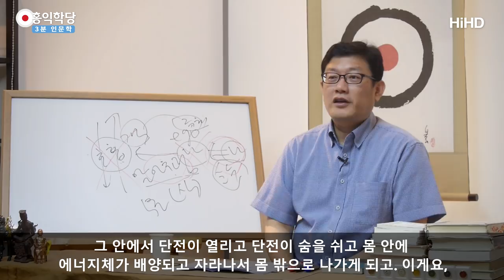[3분 인문학] 조선단학과 중국단학 _홍익학당.윤홍식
(170618 일요 대담) 중국 도경(道經)들은 시작부분이 약합니다.
시작이 '태식(胎息)'부터 시작해요.
그분들 잘 모르시는데, 제가 태식이라고 부르는 현상.
홍익학당에서 지도해드립니다.
그 태식이라고 부르는 현상을 어떻게든 빨리 일어나게해서,
중국 도경은 백일축기 안에서 그걸 무리해서 일어나게 만들어요.
탈이 많이 납니다. 그래서 태식이라는 현상을 빨리 만들어내가지고,
그 태식현상 이후 내용을 자세하게 써놔요.

기초자들이 입문하기 힘들어요. 태식 들어가기가 쉽지 않거든요.
기초자들이 거기 들어가려면 길이 있어야하는데,
그 길은 생략해놓고 쉽게 될 것처럼 해놓고
그 이후 길은 너무 지나치게 상세하게 설명해놓았어요.
그게 제가 볼때는 상세한게 흠이에요.
너무 상세한데 그 방법론들이 뭔가 일어나는 경험들을
순수하게 써놓은게 아니라, 상당히 각색이 들어가있어요.

그래서 해본사람은 이 말이 맞다는 것을 알아요.
그런데 그 말을 들으면 이해하기 힘들어요.
그 말을 들으면 왜곡된 상상을 하게 만들어놨어요.
모르겠어요. 왜 그렇게 했는지. 이렇게 되어있어요.

그런데 우리나라 조선은 대단한게.
원래 이 신선사상이 조선에서 간거예요.
신선사상 발원지는 조선입니다.옛날 고조선 쪽이예요.
그러니까 예전에 청구땅에 가서 황제가 도를 배웠다는
이런 얘기가 중국 '포박자'라는 도교 최고경전에서 나오잖아요.
여기서 나간겁니다. 발해연안이나 고조선쪽에서 나간거에요,
신선사상이.

그래서 오히려 중국에서 우리나라로 배우러 와야돼요.
신선사상을 자기들이 가져가서 다양한 목적으로 활용한 거에요.
땅에서 오래살아남으려고. 어떤 사람은 신선세계 갈려고.
나중에 불교영향을 받아서 공(空)으로 완전히 해체되는 그런
초월적 존재가 되려고.
이런 다양한 목표를 가지고 신선사상을 닦고 있어요.

그러다보니 중국이 엄청 복잡하게 만들어놨어요.
그리고 일반인들이 따라할 수 없게 해놨어요.
제가 그거 도와줄려고 '용호비결(龍虎秘訣)' 책을 낸겁니다.
(중국 도경) 이런 얘기하지 마시고, 용호비결을 보시고.
제 용호비결을 제대로 공부하시면서 중국 도경을 보세요.

저는 항상 남의 거 보지마라는게 아니라,
제가 풀이한 용호비결 번역을 보면서,
중국 도경들을.. 혜명경이든 뭐든 다양하게 봐보세요.
제가 그런 도경들에서 잘못해논 거까지 제 용호비결 책에서
다 개념을 바로잡아 놨습니다.

제 용호비결 책은 중국 도경들에 대한 정리이기도 해요.
중국 도교에서 쓰는 용어를 제 식으로 바꿔논 것들 많아요.
'용어 이렇게 씁시다!'하고. 중국 도교식으로 쓰지말고.
도교나 이런 건요, 중국 도사들이 조선에 와서 배우셔야 합니다.

'왜 북창(北窓) 선생님(용호비결 저자)의 글이 좋으냐?'
아무것도 모르는 초학자가 어떻게 태식까지 연결되는지,
그 길을 열어놨어요. 그니까 참 사람들은.. 어이없는거죠.
쉬운 길을 열어놓으면 화를 내요.
와서 이렇게 말해요. "이게 무슨 책이냐고.."
그리고 자기가 할 수 없는 책을 보면 감탄합니다.
'오.. 심오한게 있는거 같다.'

근데 거기까지 가는 사다리가 용호비결인데,
사다리를 발로 차버리고 지금.
위에 것 중국 도교에 있는 거만 부러워하시면,
영원히 이건.. 여러분 남의 떡입니다.
해보세요. 중국식으로 한번 해보세요.

중국식으로 해서 성공할 리가 없어요. 너무 힘들게 해놨어요.
조선식으로 하면요, 쉽게 성공하고.
조선식으로 성공한 사람이 중국 도교 책을 보면 그냥 이해합니다.
'뭐를 썼구나 그런데 이렇게 질러놨구나.
와 너무 세게 지른거 같은데..' 이런 느낌이와요.

중국 도교 책을 보면, 같은 말도 진짜 세게 질렀다.
과대포장이라는 거예요.
포장이 과해서 이걸 보고 사람들이 길 찾아오기는 어렵겠다.
이게 제 결론이었습니다.
저는,  다 공부했어요. 중국 도경, 조선의 단학서들,
그리고 제 체험, 봉우선생님의 가르침.. 다 종합해본 결과입니다.
조선식이 제일 쉽다.

중국 도인만이 아니라 티벳 밀교 닦는 분들도요,
우리나라 와서 홍익학당 호흡법 배워가시면요.
본인들이 닦으시는 밀교나 도교수련에 엄청난 도움이 될 겁니다.
이.. 호흡 조절해서 뭐 하는 거는요,
제일 본 기술은 우리나라에서 나간 거라고 저는 확신합니다.
선생님 말이 그래서 그냥 믿는게 아니라, 해보고 나서 보니까..
티벳도 그렇고.. 다 제가 볼때는요,
되게 무리한 방법들로 지금 지도하고 있어요.

본인들 입으로, 달라이라마도 그러셨잖아요.
탈이 많이나서 요즘은 밀교수련  함부로  안시킨다고.
그렇게 하면 탈 나요. 조선식으로 하면 탈이 안나요.
탈은 안나고 효과는 훨씬 탁월하게 납니다.
다만 중국이나 티벳, 인도식 수련법들이 자극적이예요.
듣는 사람들에게 되게 자극적으로 한방에 뭐가 될 것처럼
느껴지게 만드는 그게 있어요.

조선식은 정말 지루해요. '1초 1초, 2초 2초, 3초 3초, 4초 4초..
계속 늘려가세요. 이게 최고의 요결입니다.
이걸 늘리시면 여러분 몸안에 에너지체가 다 각성되게 되어있어요.
그런데 이걸 시각화로만, 몸에 차크라 하나 잡아서 밀고 하면..
당장 뭐가 된 거 같은, 착각에 빠지게 만드는데.
근본적으로는요, 그런 사람들은 에너지체를 각성시키는데 있어
에너지가 부족해서 원만한 수련이 안일어납니다.

그래서 별거 아닌걸 되게 큰것처럼 과장해서 이해하게 돼요.
자기들이 한게 얼마안된다고 어떻게 말합니까.
그것을 최대한 부풀려서 과장 선전해요.
진짜 고수들은요, "호흡 어떻게 해야합니까?",
"조식(調息)해! 호흡 고르게 해, 이게 다야!" 이 말 안에 다 들어있어요.
신선 만드는 것까지 이 안에 다 들어있어요. 나중에 해보시면 아십니다.

신선되는 거, 호흡을 고르게. 들숨 날숨 고르게 하는데 그게 다 들어있어요.
그 안에서 단전이 열리고. 단전이 숨을 쉬고.
몸 안에 에너지체가 배양되고. 자라나서 몸 밖으로 나가게 되고.
이게요, 조식하는 중에 다 이루어지게 되어있어요.
이 말이 빈말이 아니고.. 저는 이렇게 지도해서 많은 분들을요,
몸 밖에 나가게 해드렸었고. 그거는 제가 장담합니다.